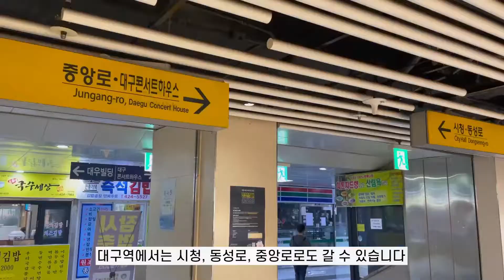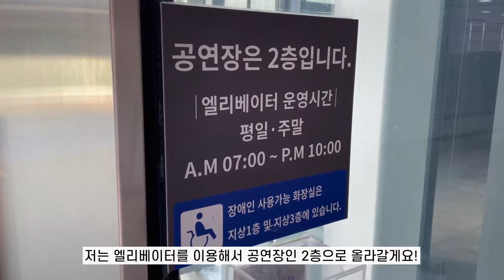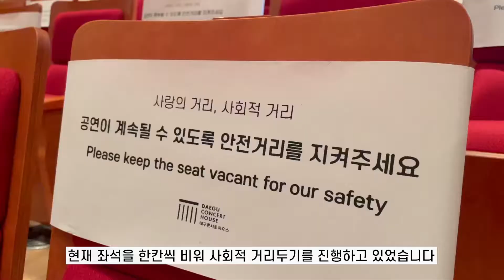대구역 :: 문화맛집 대구콘서트하우스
대구역에 내리면 지하도를 따라 대구콘서트하우스로 바로 갈 수 있는데요.
콘서트하우스에서는 공연일정에 따라 다양한 공연들이 열리고 있습니다.
클래식 공연들이 특히 자주 열리는 것을 볼 수 있어요.
오늘은 콘서트하우스로 문화 감성 충전하러 떠나볼까요?
도시철도를 타고 가기좋은 문화 맛집입니다.

[시민기자단 김희진님이 제작한 영상입니다]